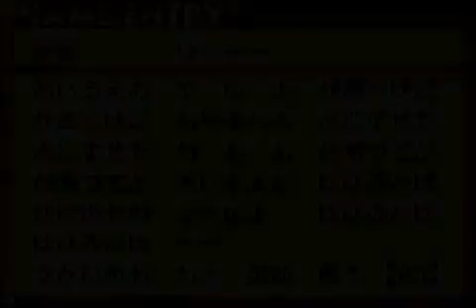[Game Boy Advance] Summon Night - Craft Sword Monogatari Hajimari no Ishi - Version Japon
Test du jeu Summon Night - Craft Sword Monogatari Hajimari no Ishi - Version Japon (code AGB-B3CJ-JPN) sur Game Boy Advance.